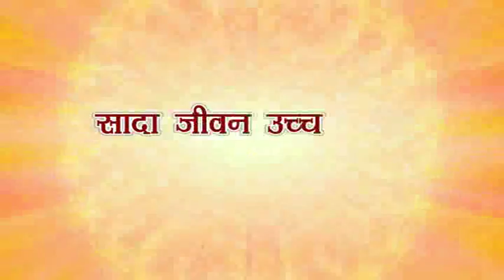सादा जीवन उच्च विचार : Simple living high thinking